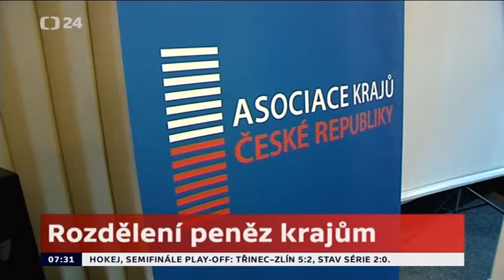Czech TV News | Alex Mynářová, Yann Zane (Jan Zika)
Czech Television News - Alex Mynářová, Yann Zane (Jan Zika)
4/4/2014